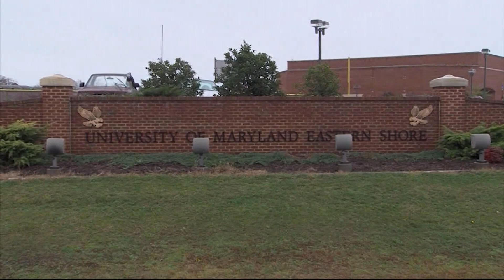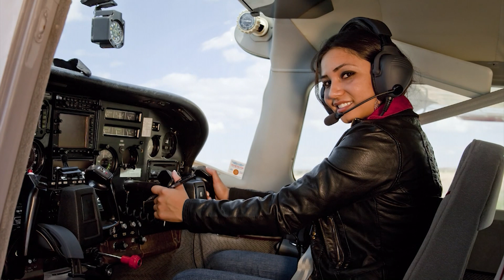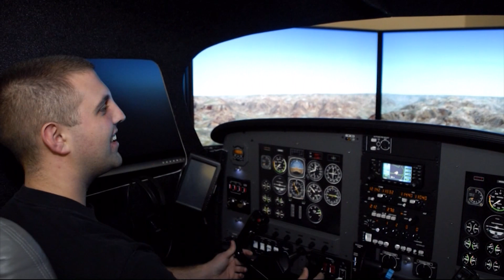Paid Content by UMES - Preparing Students for a Successful Future